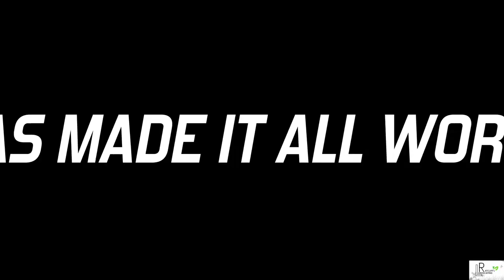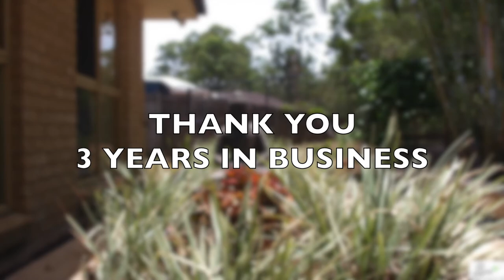3 Years in Business - RATCLIFF's LANDSCAPING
This year we are celebrating 3 years in business it is a massive achievement, David and his team would like to thank everyone for the support. We can not wait to for many more years to come!!

David

David Ratcliff
owner of Ratcliff's Landscaping

Hello My Name is David Ratcliff
Owner of Ratcliff's Landscaping & Lawn Mowing
Were base out of Brisbane, Australia
14 Year old Young Business man

Thank You David Ratcliff